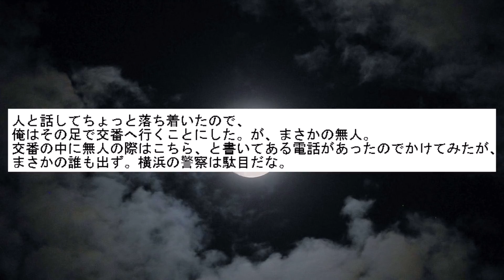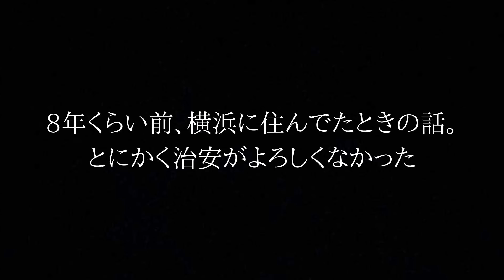【2ch怖いスレ】8年くらい前、横浜に住んでたときの話。とにかく治安がよろしくなかった【ゆっくり解説】